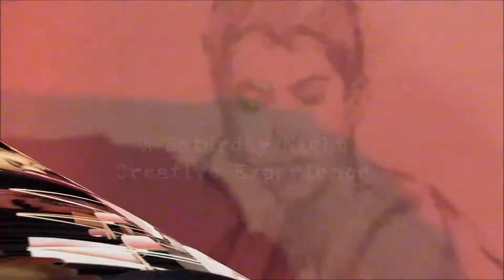Nude Life Drawing night at Healium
Bringing out the artist in everyone... At HealiUm Center's sip & sketch Nude Life Drawing night.